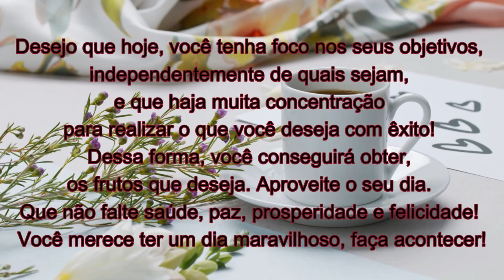Bom Dia -5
Desejo que hoje, você tenha foco nos seus objetivos,
independentemente de quais sejam,
e que haja muita concentração
para realizar o que você deseja com êxito!
Dessa forma, você conseguirá colher,
os frutos que deseja. Aproveite o seu dia.
Que não falte saúde, paz, prosperidade e felicidade!
Você merece ter um dia maravilhoso, faça acontecer!

"Sê tu a nossa força cada manhã, nossa salvação na hora do perigo".
                                                                Isaías 33:2
Que assim seja, Senhor! Bom dia.